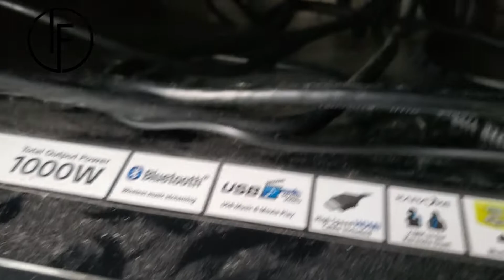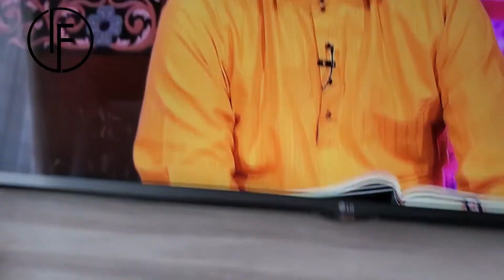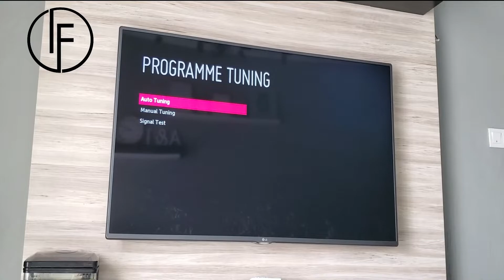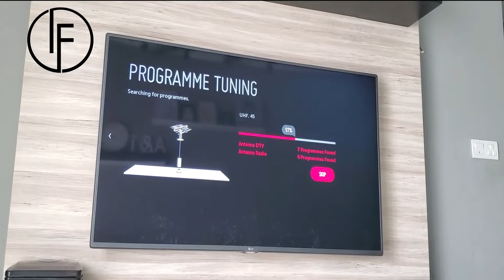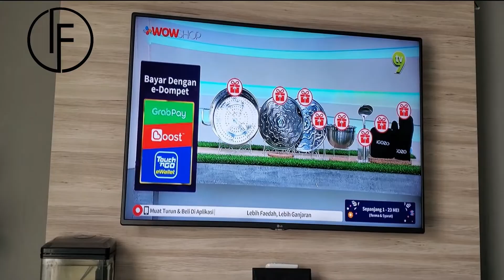Cara Setting Antena MyFreeView Malaysia Tanpa Menggunakan Dekoder - How to setup DTTV MYTV DVB-T2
Cara-cara mudah pemasangan Digital Antena MyFreeView Malaysia tanpa menggunakan Dekoder MYTV. Anda boleh mendapatkan Digital Receiver Athena di link di bawah.